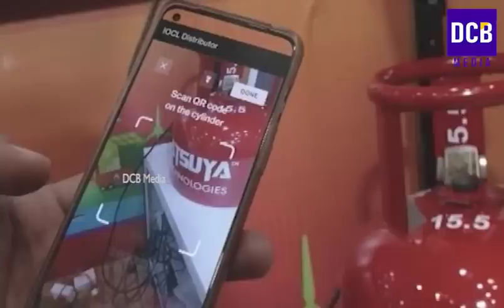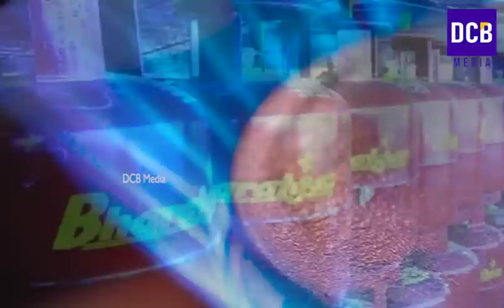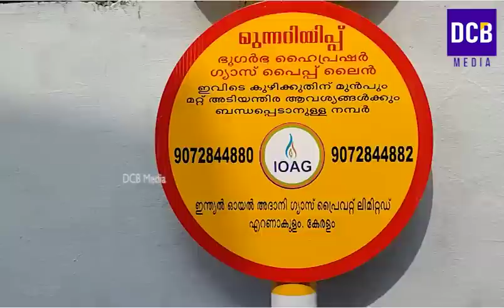2022 ഡിസംബർ മുതൽ ഗ്യാസ് വിതരണത്തിൽ 3 മാറ്റങ്ങൾ | 750 രൂപയ്ക്ക് ഗ്യാസ് | LPG gas cylinder latest news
2022 ഡിസംബർ മുതൽ ഗ്യാസ് വിതരണത്തിൽ 3 മാറ്റങ്ങൾ | 750 രൂപയ്ക്ക് ഗ്യാസ് വീട്ടിലെത്തുംഒക്ടോബർ   മുതൽ ഗ്യാസ് സിലിണ്ടർ വിതരണം പുതിയ രീതിയിൽ | ക്വാട്ട സമ്പ്രദായം വന്നു | 200 രൂപ തിരികെ കിട്ടും' | LPG gas subsidy updates
lpg gas price from 07 may 2022 in kerala
LPG GAS LATEST NEWS
LPG GAS CYLINDER
LPG GAS BOOKING
INDANE GAS
BHARAT GAS
LPG GAS CASH BACK
LPG GAS AMAZON CASH BACK OFFER
HINDUSTAN PETROLEUM CORPORATION
INDIAN OIL CORPORATION
BHARAT PETROLEUM CORPORATION
PSYTM GAS BOOKING
AMAZON GAS BOOKING